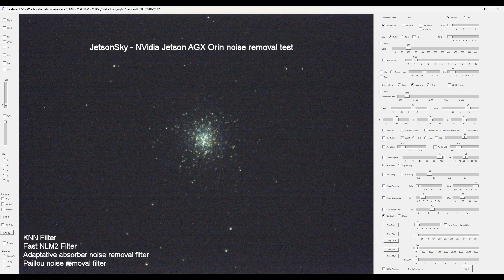JetsonSky noise removal comparison - NVidia Jetson AGX Orin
Comparison of several noise removal filter :
KNN
Fast NLM2
Adaptative Absorber Denoise Filter AADF (i made this filter)
Paillou noise removal filter (an other filter i made)

Using PyCuda (Python CUDA) with Jetson GPU

I guess AADF gives the best results.

If you like my work and want to help me acquire more efficient equipment, you can participate in a funding pot I put online:

Thanks in advance for any help you can give me.

Je suis astronome amateur et je travaille principalement sur 2 projets :
- la capture des couleurs des sols lunaires
- la réalisation de vidéos des objets lumineux du ciel profond.

Si vous aimez mon travail et que vous souhaitez m'aider à acquérir du matériel plus performant, vous pouvez participer à une cagnotte que j'ai mis en ligne :

D'avance merci pour toute laide que vous pourrez m'apporter.